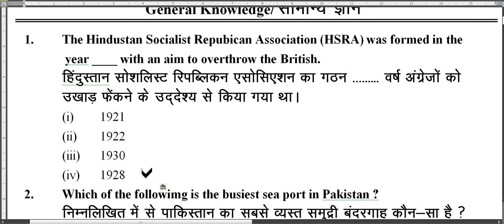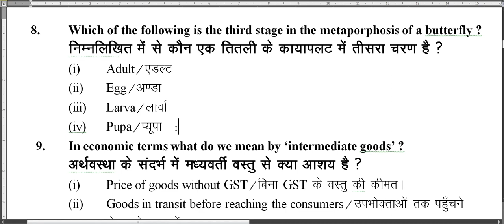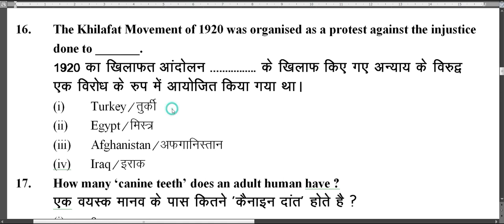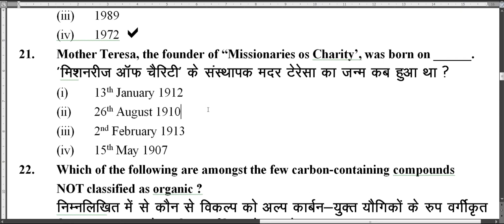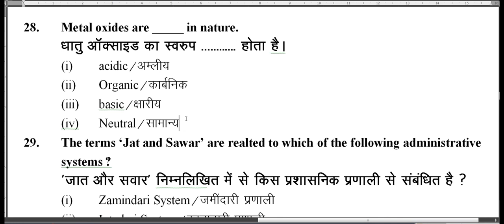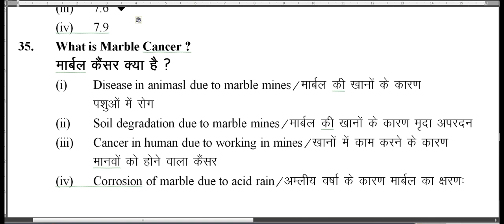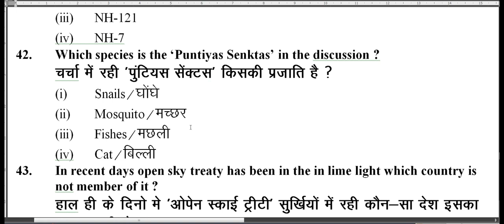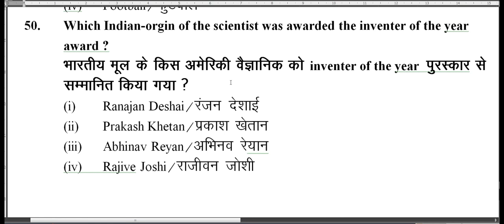Delhi Police Constable Previous Year Question Paper || English & Hindi || (Part-7)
दोस्तों आज मै इस वीडियो में एसएससी दिल्ली पुलिस कांस्टेबल के सब्जेक्ट GK के 50 क्वेश्चन दिये गये है। जो एग्जाम में पूछे जा चुके है।